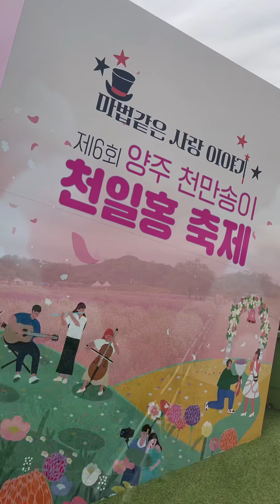양주 나리농원 | 천일홍 축제 | 2024년 9월 21일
조이랑 함께 즐거운 주말 나들이~~